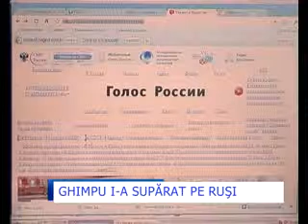Rusii- suparati pe Ghimpu